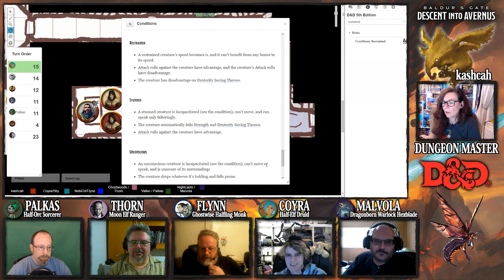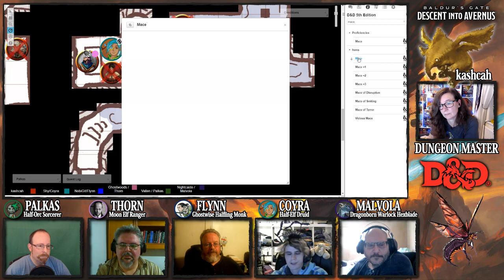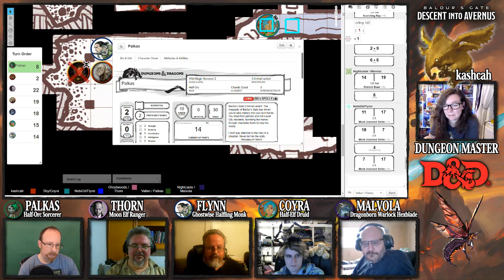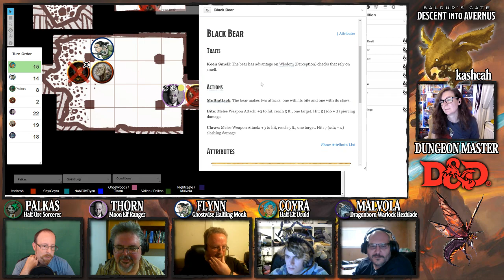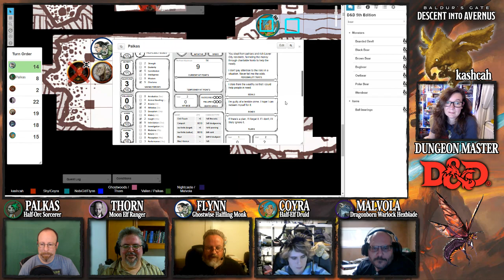D&D 5e: Descent into Avernus Ep 4: Bane, Bhaal, or Myrkul?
This is Dungeons and Dragons! A role-playing game in a fantasy realm!

DM: kashcah
Palkas: Vallen
Thorn: Ghostwoods
Flynn: NobiGit
Coyra: Shy
Malvola: Nightcaste

Buying Humble Bundles?